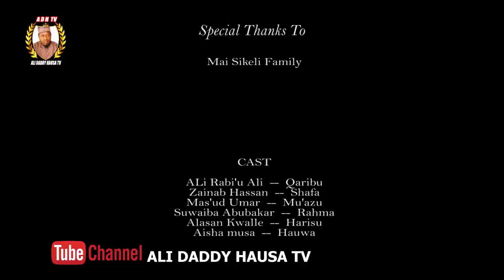MIJIN AURE Episode 25 best Hausa marriage serial drama